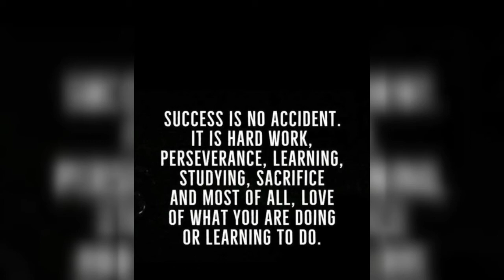OneTeamOneDream New Creation | Only For You | OneTeam OneDream